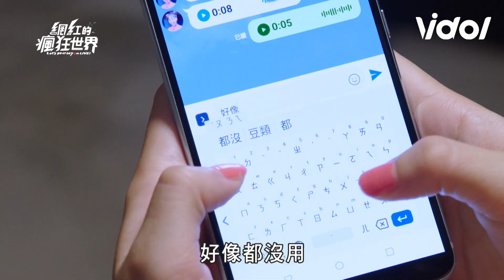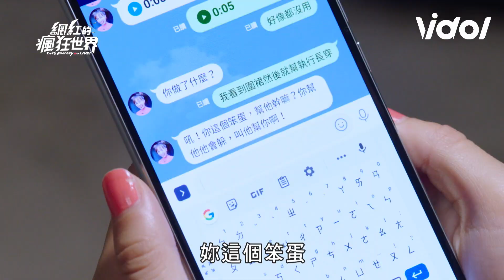網紅的瘋狂世界│EP14 安安為了確認真心 大膽開撩元樂！ Let's go crazy on LIVE│ Vidol.tv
➲網紅的瘋狂世界 Let's go crazy on LIVE